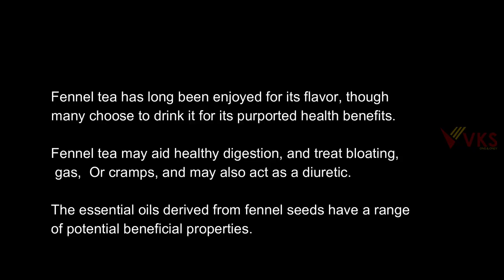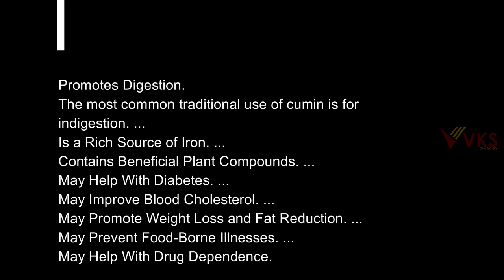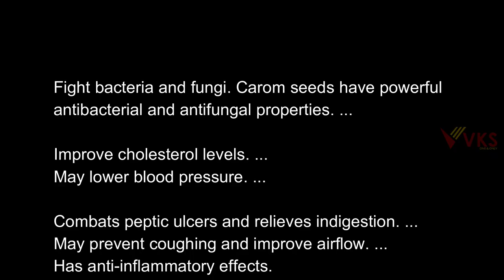How To lose Weight Loss Bloating Indigestion Drinks |Belly Slimming Fat Burn Reduce Body Heat Drinks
HEALTHY WEIGHT LOSS DRINKS
1 tsp - Ajwain Seeds
1 tsp - Cumin Seeds
1 tsp - Fennel Seeds
1 tsp - Fenugreek Seeds
6 Cup - Water